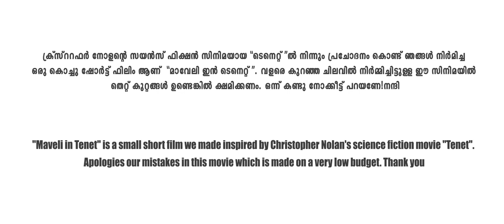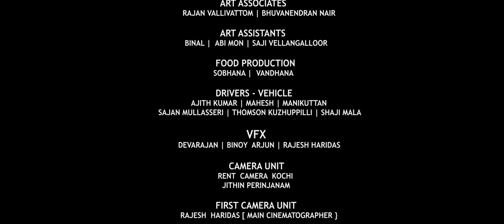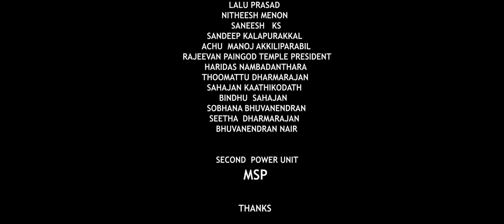MAVELI IN TENET | SCI-FI SHORT FILM | 2022 | DIVYALAKSHMI | DEVARAJAN | RAJESH HARIDAS | BINOY ARJUN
King Mahabali (Maveli) working at tenet organisation. He coming to kerala onam festival and facing corona attacking situations.

MAKE UP - SWAROOP KR
PRODUCTION MANAGER - ACHU

DUBBING ARTIST :-
MAVELI - SRIMANGALAM ASWANI UDAYAN
AMELIA - ANU

CAST:-
MAVELI - BABU VK
AMELIA - HASEENA HASI
OFFICER - DANIEL JOHN